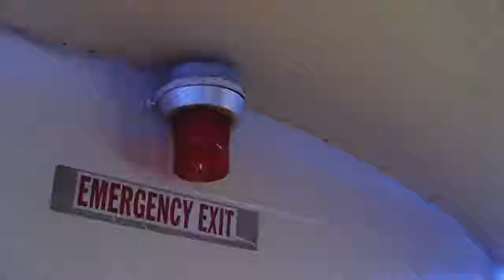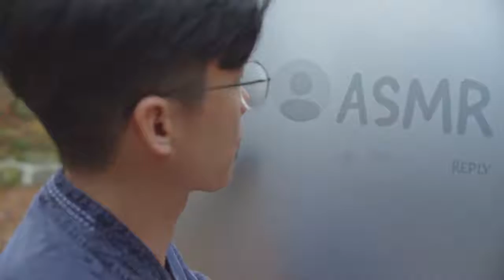YouTube Rewind 2018 Everyone Controls Rewind YouTubeRewind (2)